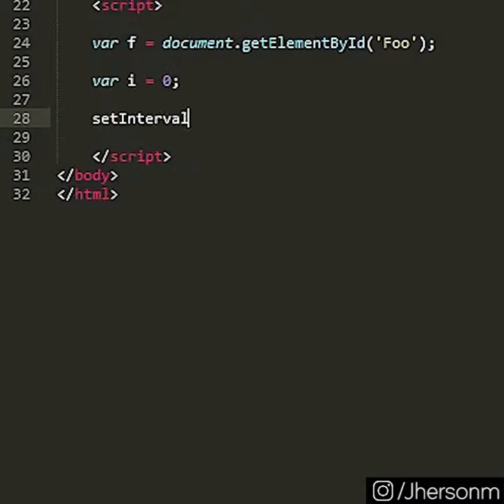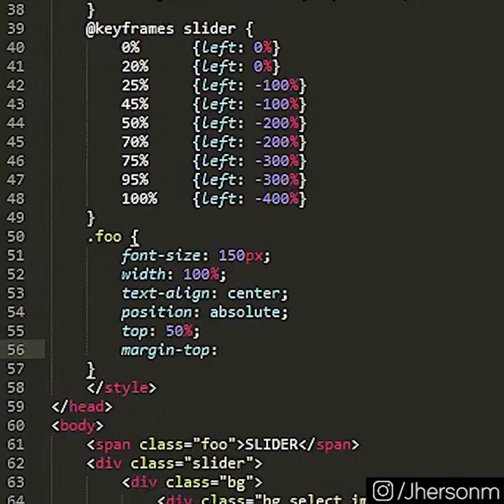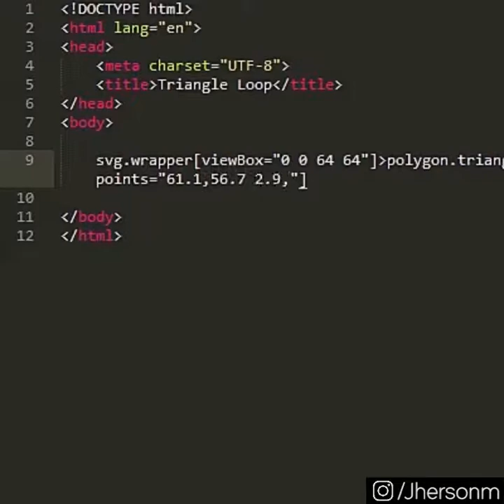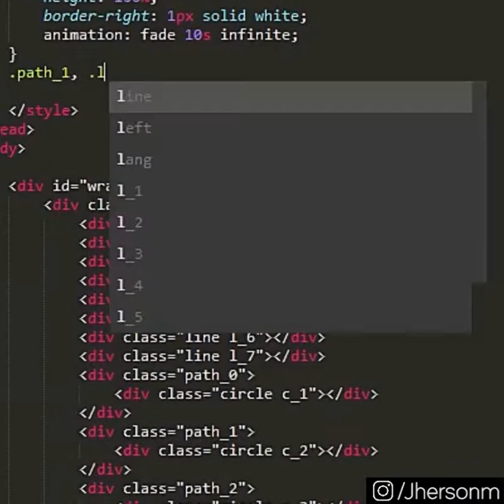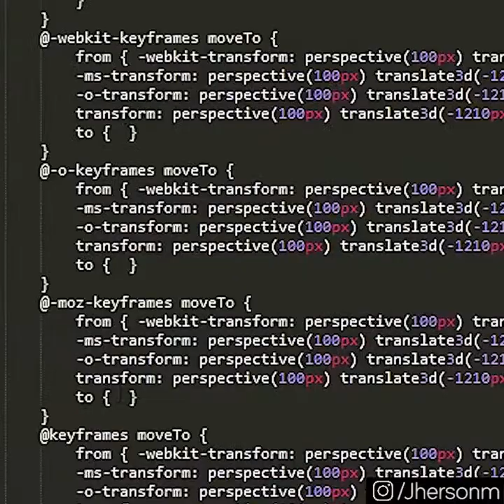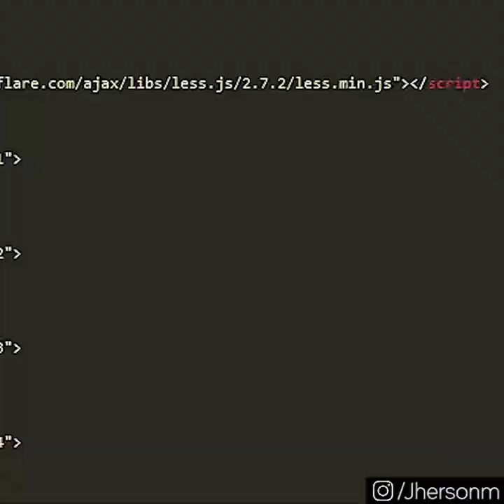Fun Coding, word animation, image slider, css animation, svg animation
Just coding some fun stuff, playing with code.
Check more_fun_coding for more. in instagram.

- Music provide by FreeSongsToUse

º- VID 001 - Love Code
Song :   AndyM & Seum Dero - Lumia

º- VID 002 - Image Slider
Song :   Max Pross & Annex - Ocean
• Support Max Pross :
SoundCloud.com/maxpross
Instagram.com/maxpross
- Image provider Unsplash it

º- VID 003 - Triangle Loop v1
Song : Max Pross- Red

º- VID 004 - Optical Illusion
Song :   Arc North - Meant To Be (feat. Krista Marina)

º- VID 005 - Triangle Loop v2
Song :   Freaknoise! & Elekix & Satz - Lost Melody